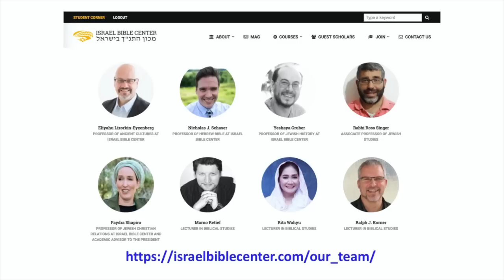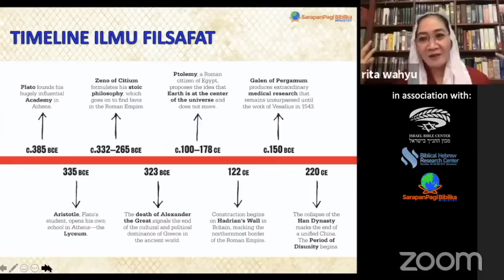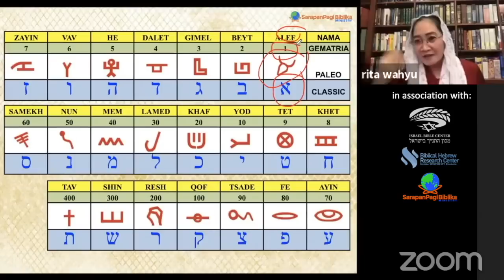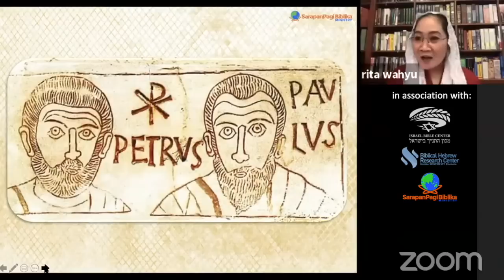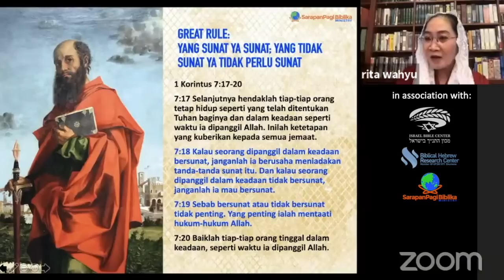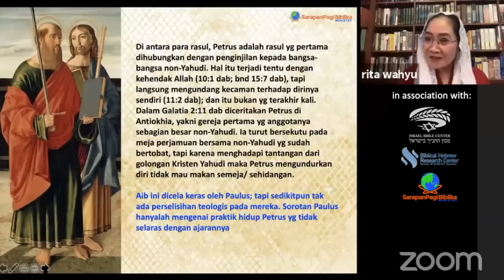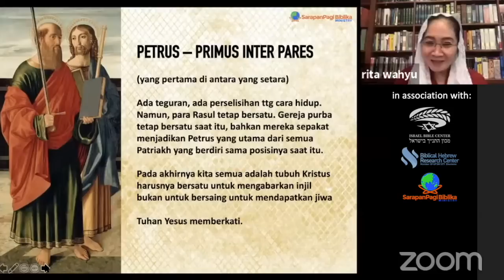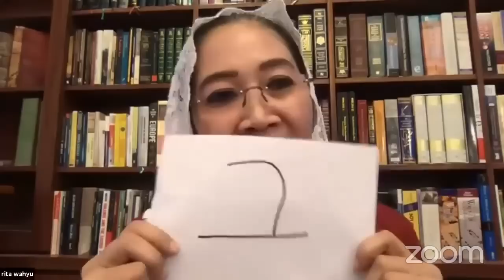KASIH YANG MEMPERSATUKAN - Keindahan Angka 13 dalam Filsafat Yahudi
PARASHAT NOAKH – Kejadian 6:9-11:32

atau
SHOPEE: